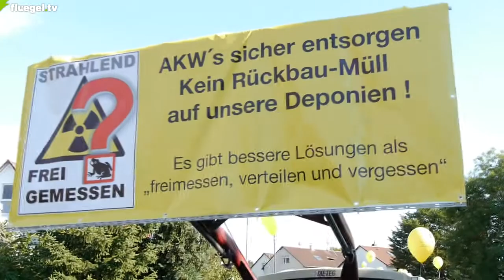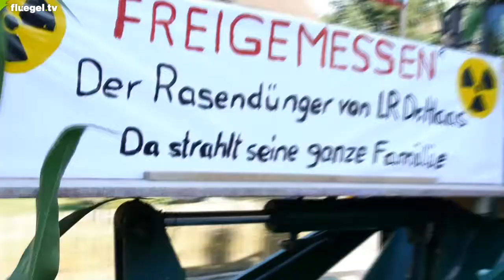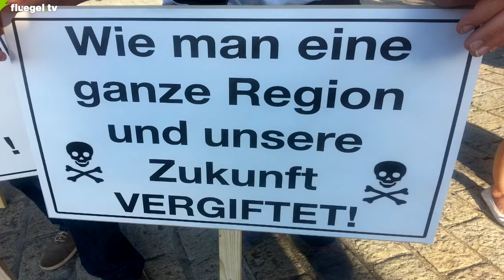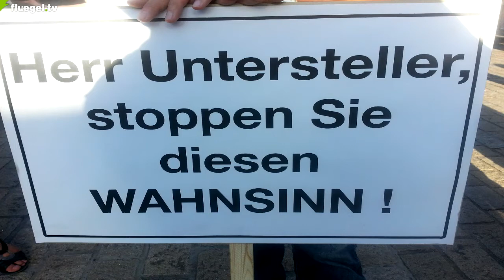Demo: AKW-Müll sicher entsorgen! Demo-Zug, Schwieberdingen, 17.07.2017